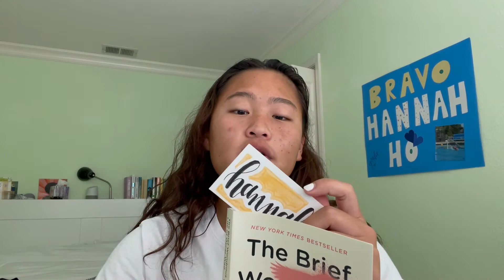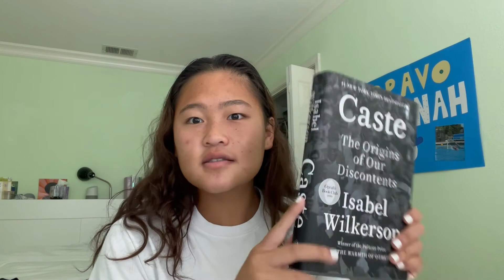my summer hopefuls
i'm super ready for summer break!! 😎 what's something that you hope to read this summer?

books:
📕 counting down with you by tashie bhuiyan
📕 she drives me crazy by kelly quindlen
📕 love from a to z by s.k. ali
📕 yolk by mary h.k. choi
📕 the brief wondrous life of oscar wao by junot díaz
📕 this is me letting you go by heidi priebe
📕 the vagina monologues by eve ensler